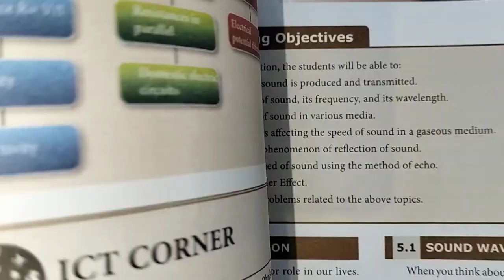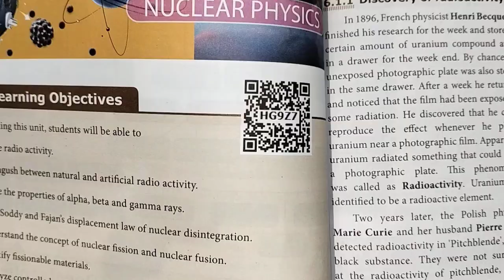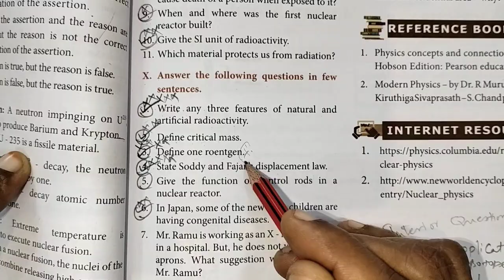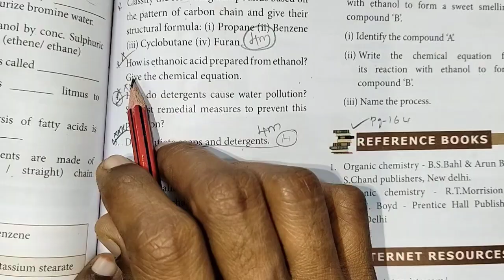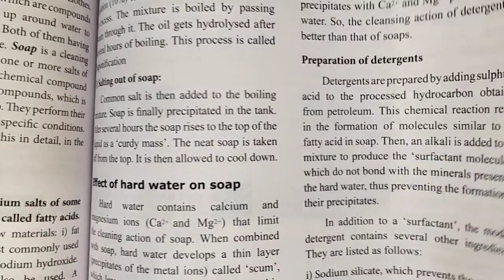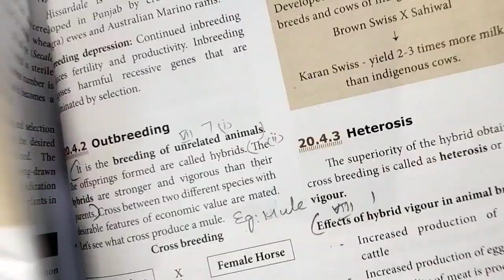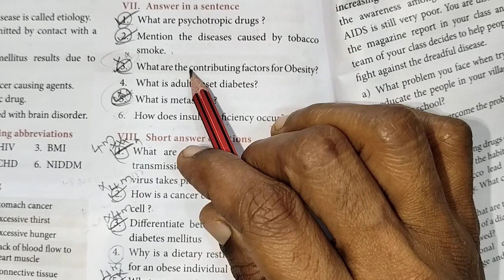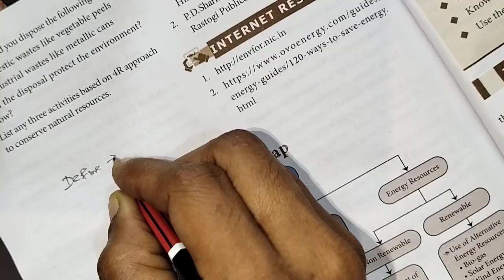10th Std - Science | Second Mid Term Test - Important Questions